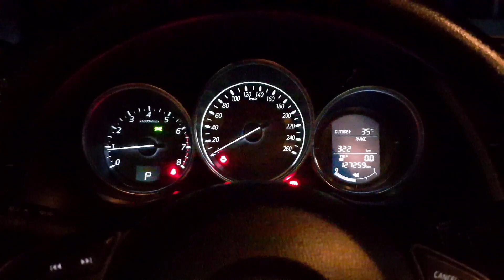تنظيف البوابة (ثروتل بدي) وحساس الهواء لأغلب أنواع السيارات - How to clean TB and MAF sensor MAZDA 6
مازدا٦_٢٠١٤_٢٠١٨
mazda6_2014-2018